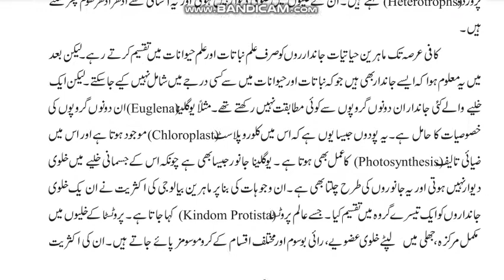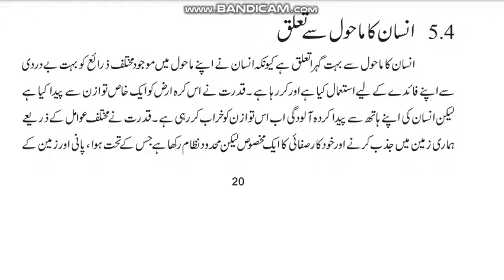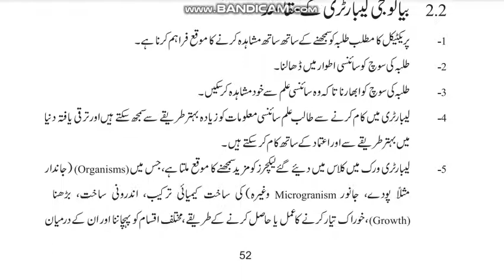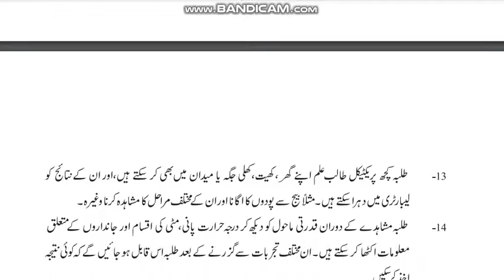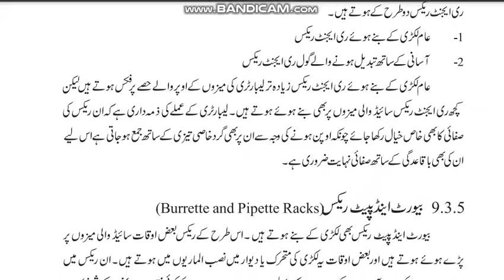AIOU Code 259 Solved Assignment No.1 Spring 2021| Subject: Lab techniques in Biology | Level: Matric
Lab techniques in Biology